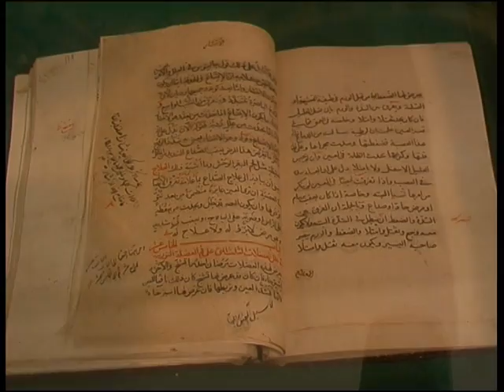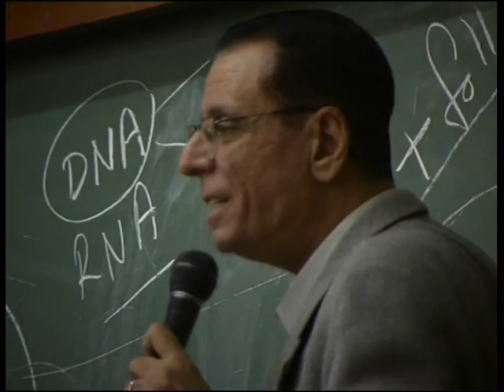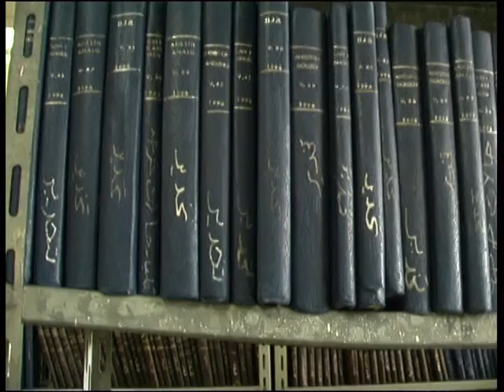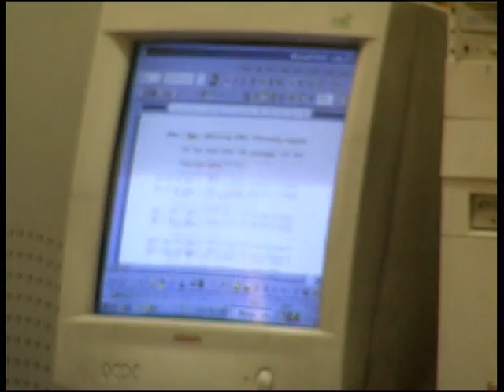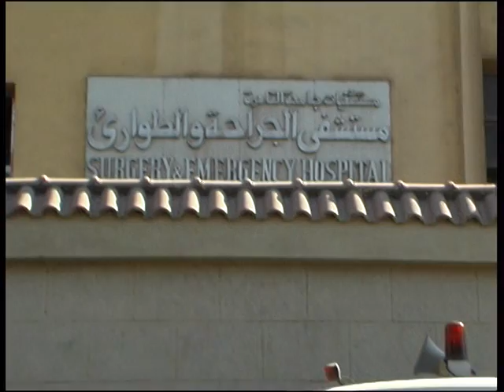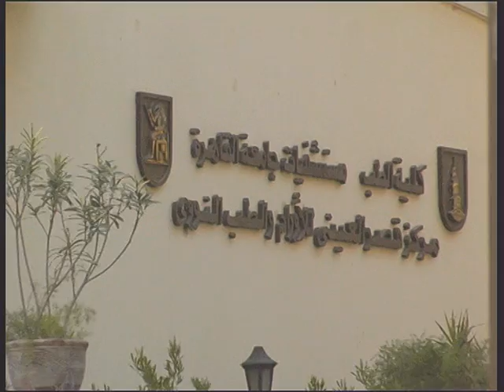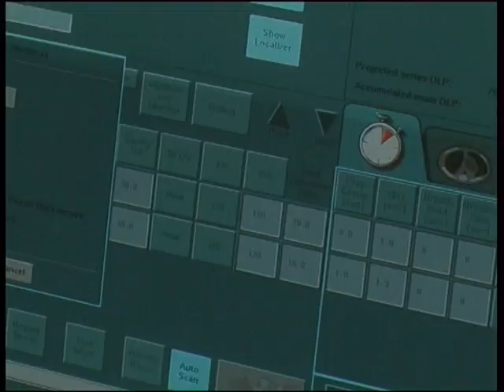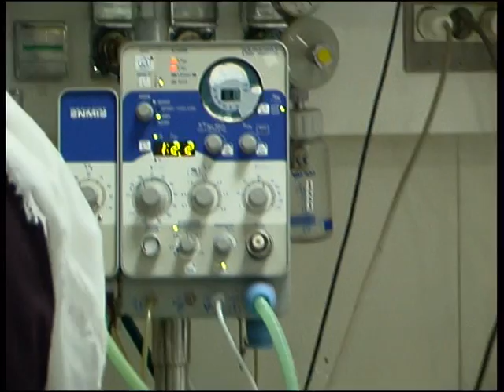KasrAlAiny - Cairo University School of Medicine Documentary ARA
KasrAlAiny - Cairo University School of Medicine Documentary